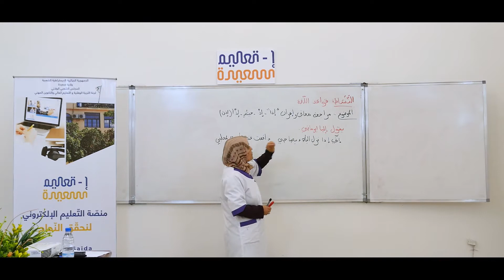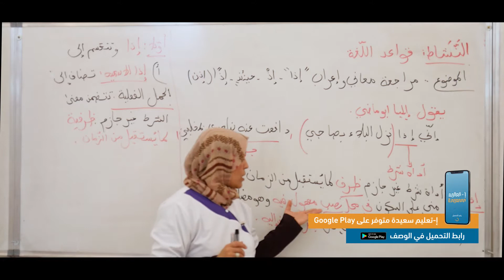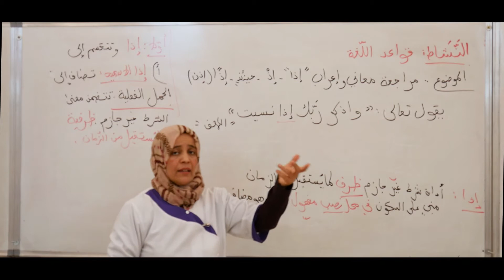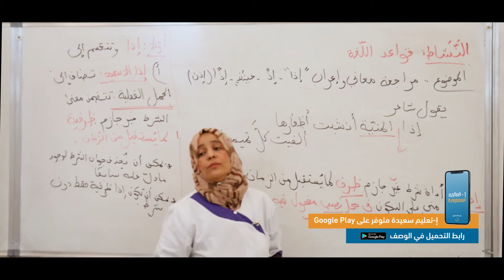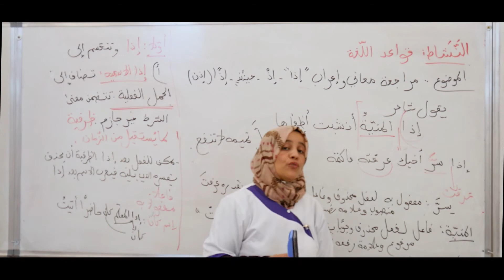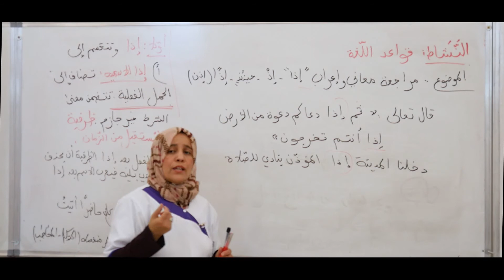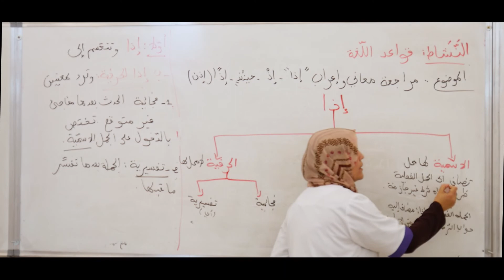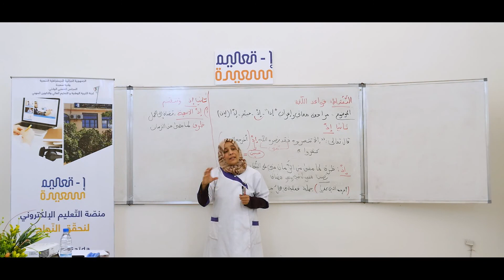الأستاذة رماس سمية اللغة العربية بكالوريا : مراجعة معاني إعراب إذا, إذ, حينئذ, إذن